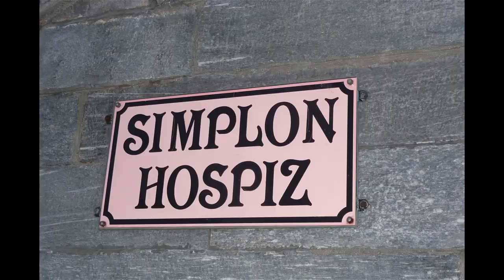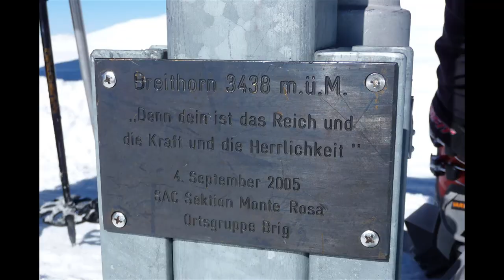Stage de ski de randonnée au Simplon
Vidéo d'un stage de ski de randonnée au col du Simplon.
Depuis l'hospice du Simplon, ascension des beaux sommets du Staldhorn - 2462m, du Spitzhorli - 2729m, du Magehorn - 2620m, et du Breithorn du Simplon - 3438m.

En complément, vous êtes libre de recevoir gratuitement mon livre "Comment bien débuter l'alpinisme" en cliquant ici :

Ma page Facebook : Montagnes et Falaises